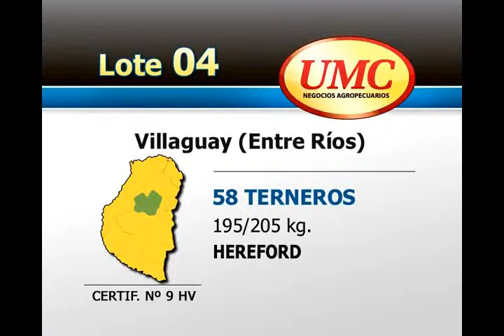UMC 21 11 12 Lote 004